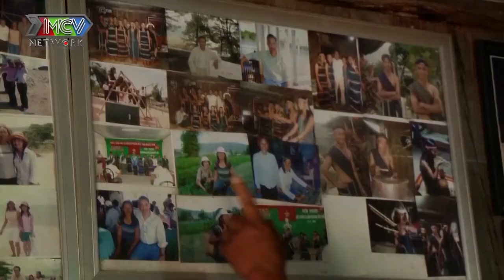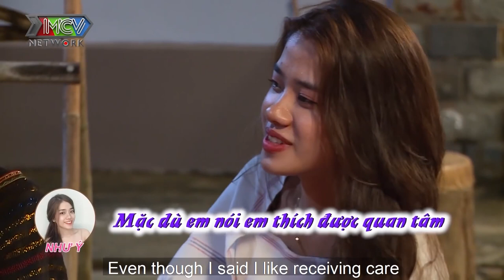RƯỢU VÀO LỜI RA chàng soái ca Mô Tô và những lời thổ lộ bất ngờ dành cho người con gái anh thương